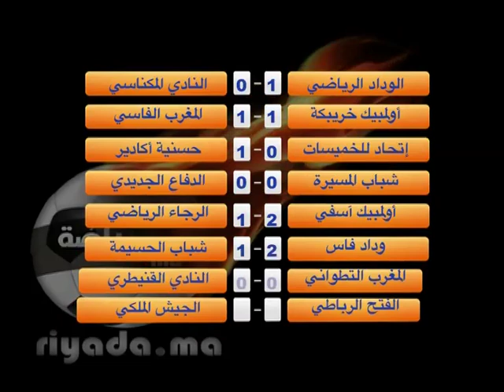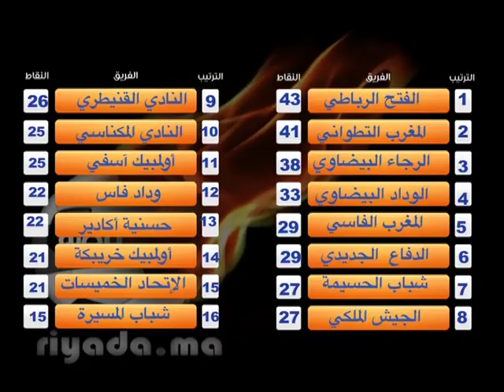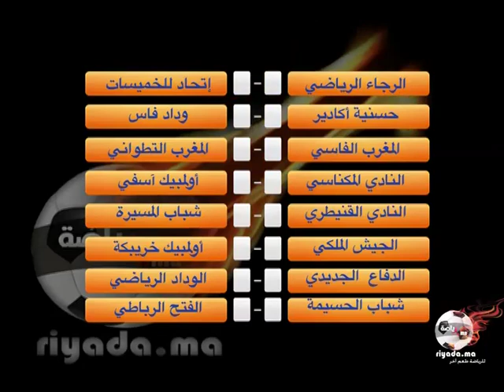حصاد البطولة - الأسبوع 21 / riyada.ma